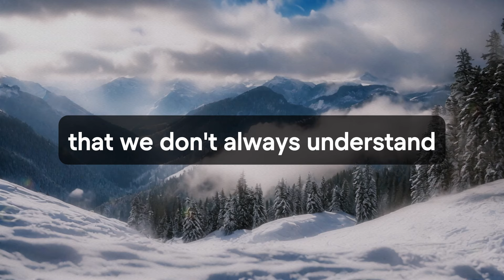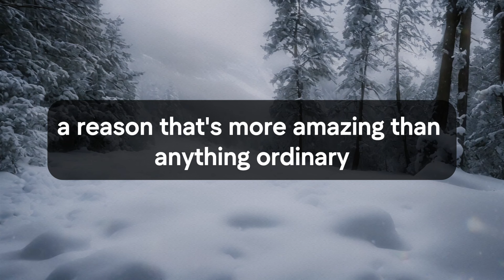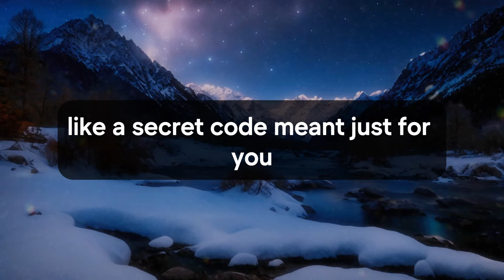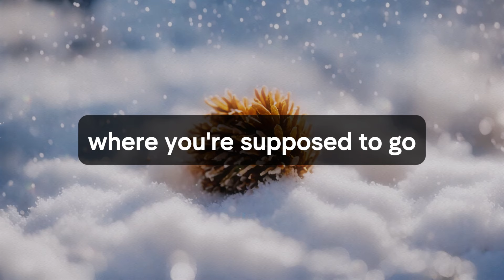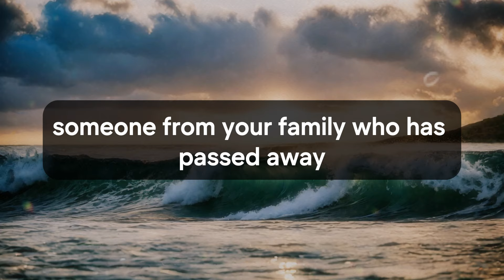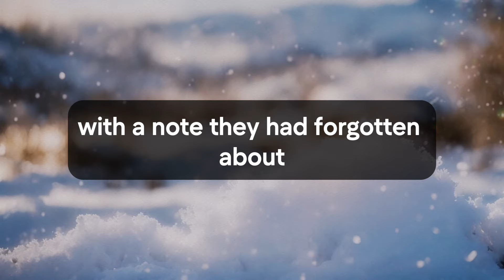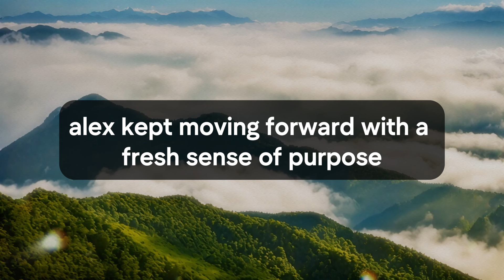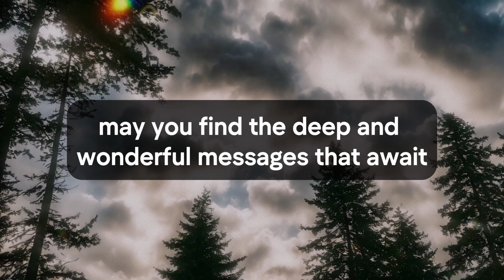🛑💌 God Message Today | Someone from your family who is in heaven has... | God Says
Jesus christ
Faith quotes
God Blessing Message
God thought
Universe Message
Angel message
Angel messages
Urgent god Message
Lowofattraction
Lord Message
God helps
universe message for me
bible quotes
God says
Jesus Message
God Message
God's Message